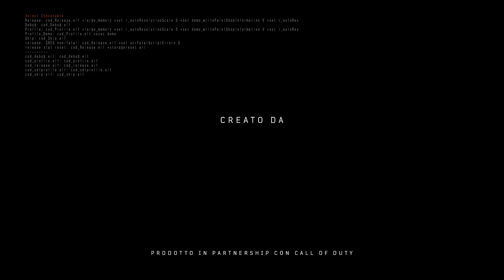Call of Duty®: Black Ops 4 - Il match di Blackout più breve di sempre. CODNation [IT]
Be', è stata una cosa veloce.

Fallo. Taggalo.

Prenota Call of Duty®: Black Ops 4, disponibile dal 12 ottobre